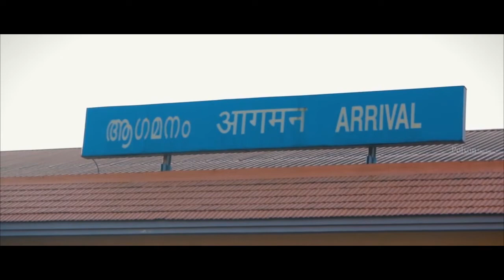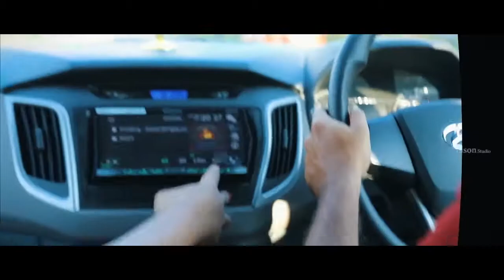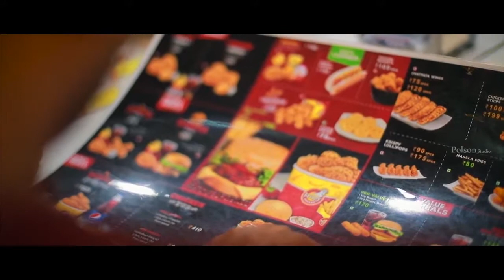Best Kerala Christian Wedding |Shinto + Therese| Highlights | Polson Color Lab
Credits:  Polson Color Lab & Studio
Location: Kannur , Kochin